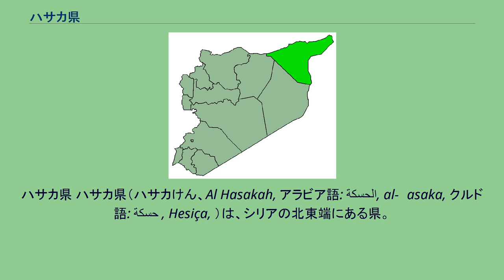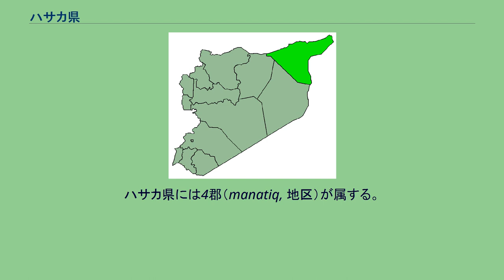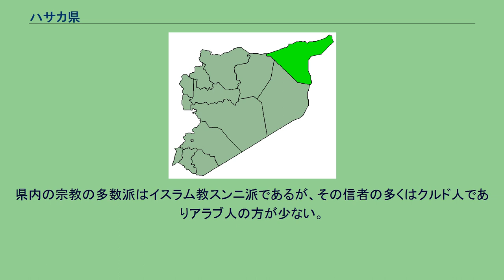ハサカ県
ハサカ県 ハサカ県（ハサカけん、Al Hasakah, アラビア語: الحسكة, al-Ḥasaka, クルド語: حسكة , Hesiça, ）は、シリアの北東端にある県。
人口は2005年の時点で120万人ほどと見積もられる。
県都はハサカ。
北はトルコと、南東はイラクと国境を接し、西南にはラッカ県とデリゾール県が接する。
県はユーフラテス川よりも東にあり、ユーフラテスの支流・ハブール川が県内を北から南へ流れる。
県の北東端では、チグリス川がトルコとの国境線になる。
主な産業は灌漑農業であるが、原油も産出されている。
肥沃な土壌、豊かな水、100以上の考古遺跡の存在が特徴で、農業や都市といった営みの始まりの場所でもある。
県内の主な遺跡には、人類の最古の都市遺跡であるハモウカル、新石器時代の代表的な遺跡テル・ハラフ、アッカド王ナラム・シンの王都ナガルの跡地であるテル・ブラク、ミタンニ王国の首都ワシュカンニに比定されているテル・エル・ファハリヤ、アッシリア帝国の首都シュバト・エンリルの跡地と考えられるテル・レイランなどがある。
ハサカ県には4郡（manatiq, 地区）が属する。
ハサカ郡（Al-Hasakah District） マリキヤ郡（Al-Malikiyah District） カーミシュリー郡（Al Qamishli District） ラス・アル・アイン郡（Ra's al-'Ayn District） また以下のような都市がハサカ県にはある。
ハサカ県の住民の民族構成は多彩で、アラブ人・アッシリア人・アルメニア人・クルド人などからなり、特にクルド人が多くクルディスタンの一部をなす。
宗教はアッシリア人やアルメニア人などキリスト教徒が多数住み、シリア正教会・アッシリア東方教会・アルメニア教会などの教会が各都市にある。
チグリス川沿いのマリキヤにある古代からの教会には国外からも多数の巡礼が訪れる。
県内の宗教の多数派はイスラム教スンニ派であるが、その信者の多くはクルド人でありアラブ人の方が少ない。